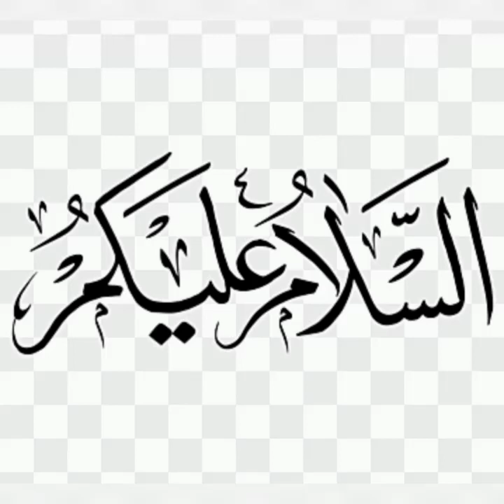So beautiful and unique frock design - gorgeous handmade frock for princess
stylish girls design - beautiful and unique dresses design - boht munfarid dresses design